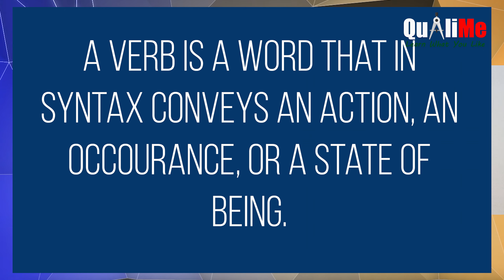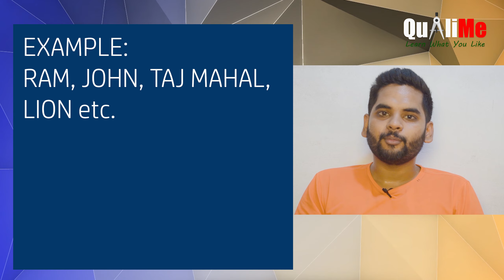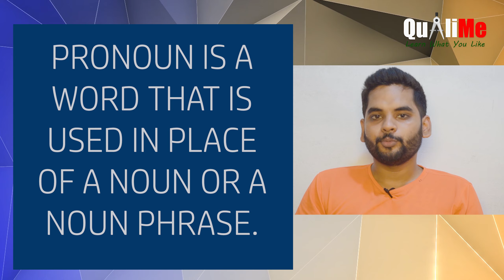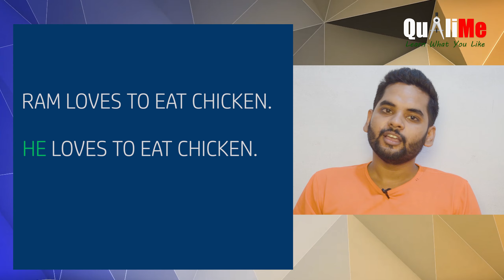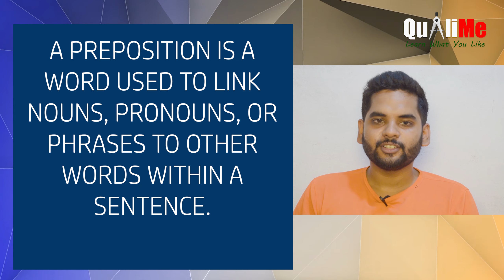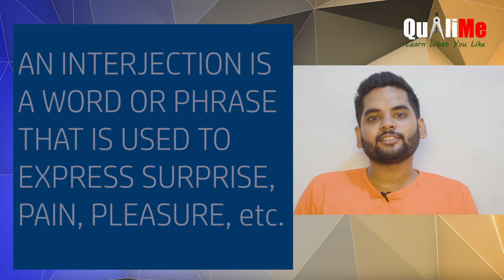[IN HINDI] PARTS OF SPEECH - ENGLISH GRAMMAR FOUNDATION COURSE #1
This is the first video of our English Grammar Foundation Course. In this video, we will discuss various parts of speech and their uses.